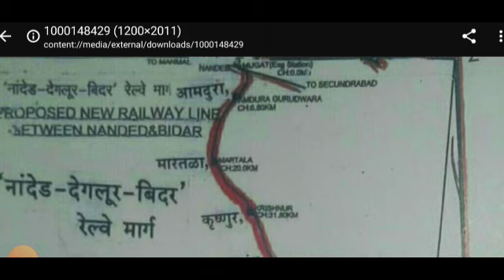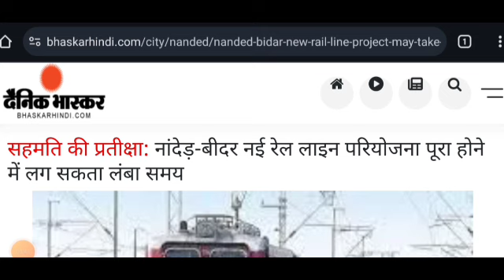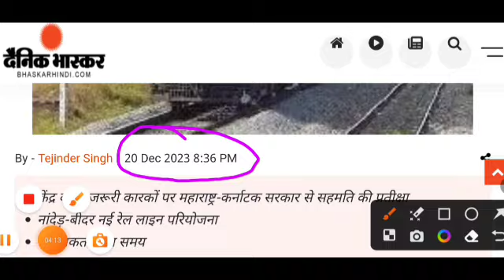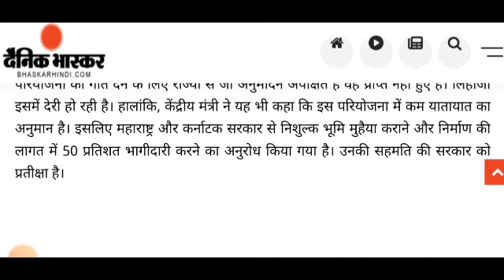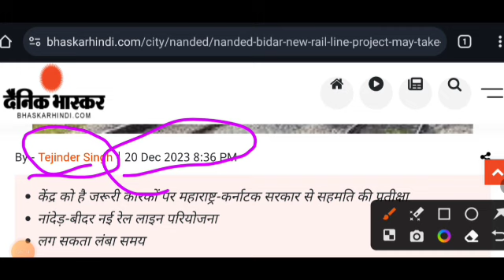nanded bidar new railway line | nanded degloor bidar railway marg